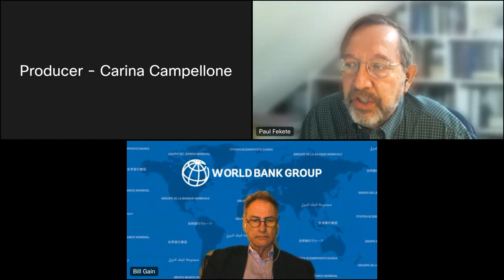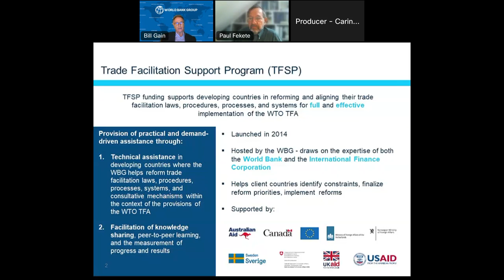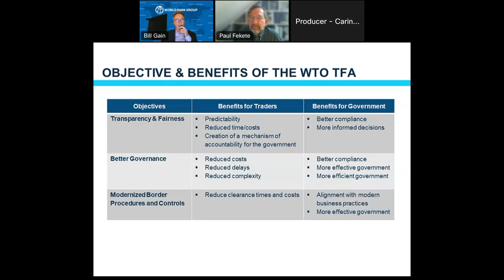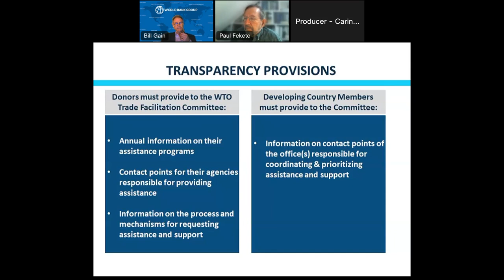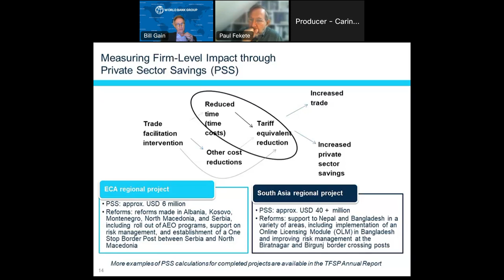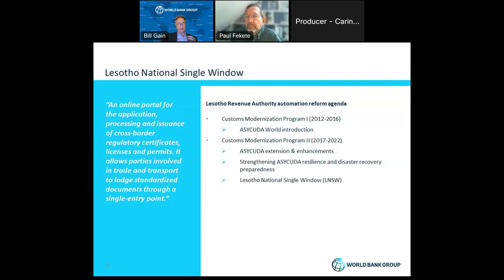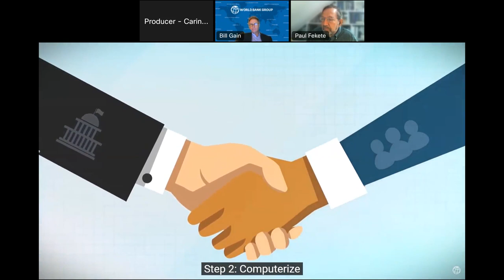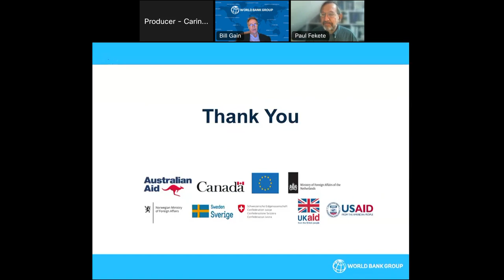World Bank’s Trade Facilitation Support Program: What is it and how can it advance economic growth?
Launched in 2014, the World Bank’s Trade Facilitation Support Program (TFSP) assists developing countries to align their trade practices with the World Trade Organization Trade Facilitation Agreement (WTO TFA). Active in approximately 55 countries, this program is designed to provide practical and demand-driven assistance. The TFSP supports client countries with identifying existing constraints and bottlenecks to cross-border trade, designing and planning for the implementation of reforms, and increasing the predictability, transparency, and harmonization of systems and procedures in line with international standards covering import, export, and transit activities. The U.S. Agency for International Development (USAID) was a founding member of the TFSP, and continues to collaborate with the program on projects around the world.

On Wednesday, April 26, 2023, William “Bill” Gain, Global Product Specialist for Trade Facilitation and Border Management within the World Bank’s Macroeconomics, Trade and Investment Global Practice, provided an overview of the work being carried out by the TFSP, outlined collaboration with USAID, and discussed the future of the TFSP initiative. Paul Fekete, Senior International Trade Advisor within the USAID Bureau for Development, Democracy, and Innovation’s Center for Economics and Market Development served as moderator and provide introductory remarks outlining USAID’s relationship with TFSP.